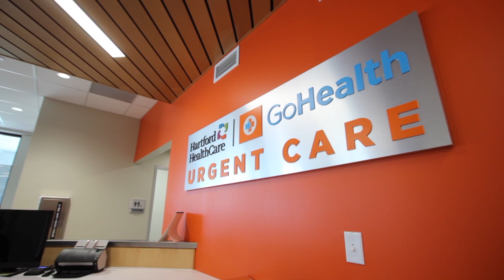Hartford HealthCare GoHealth Urgent Care Open in Avon